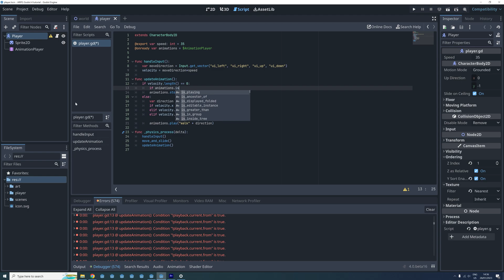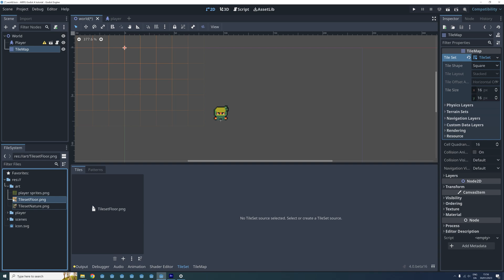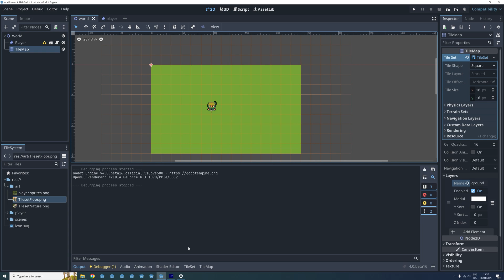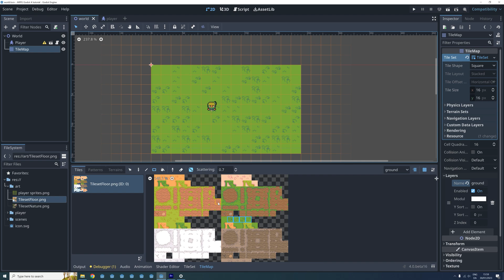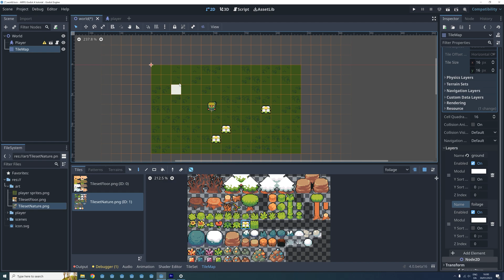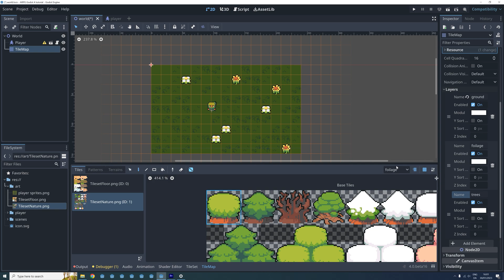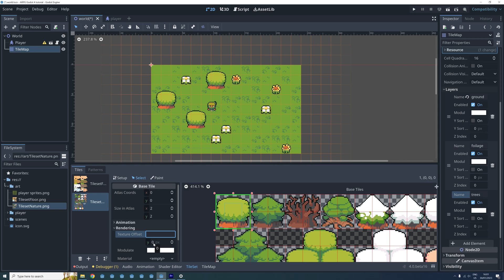How to make an action RPG in Godot 4 #4: Using tilemaps and tilesets | tutorial | zelda-like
Hi and welcome to this tutorial series, where I will show you how to make a 2D ARPG in Godot 4.

I'm currently making this tutorial in Godot 4, beta 16. But I will try to update any changes that might occur, if or when new releases come out while I'm working on this series.

In this fourth episode we will look at how to create and use tilemaps and tilesets in Godot 4.
And create the first little world for our player to explore.

Please remember that this is in no way the only way to create an action RPG in Godot. In most cases there will be several ways to implement a new feature.

This is how I would do it.

But I will also try to reflect on the choices made during this series. Why we make them, and what alternatives we could have explored further.

How to use tilemaps in Godot 4 | How to make an action RPG in Godot 4 #4